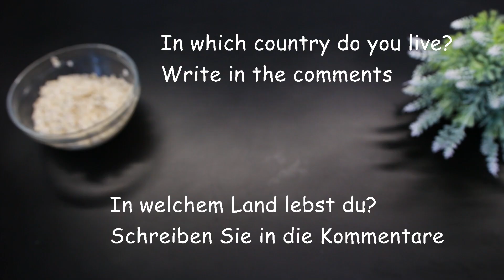Haferflocken-Apfel-Smoothie! Nur drei Zutaten. Schnell und lecker